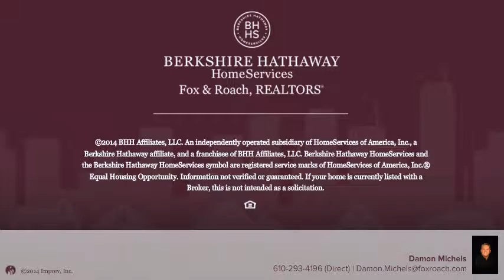739 BUCK LN HAVERFORD, PA 19041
Damon Michels Berkshire Hathway HomeServices, Fox & Roach - Wayne Home Marketing
4 beds 2.1 baths